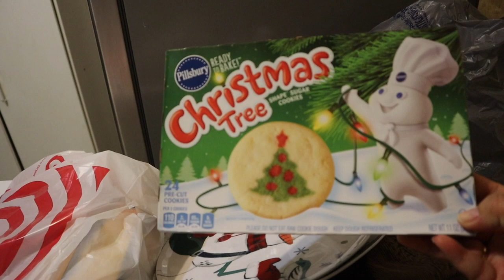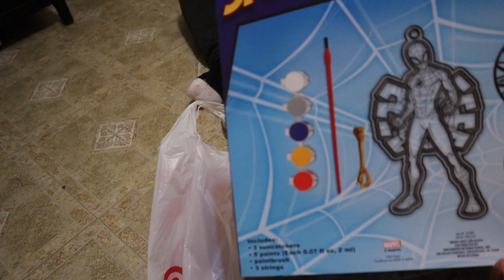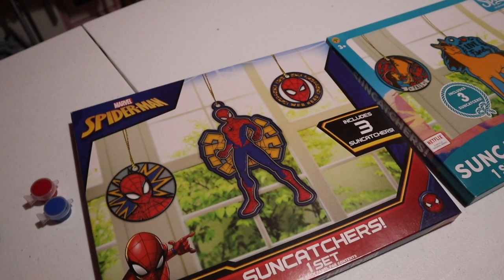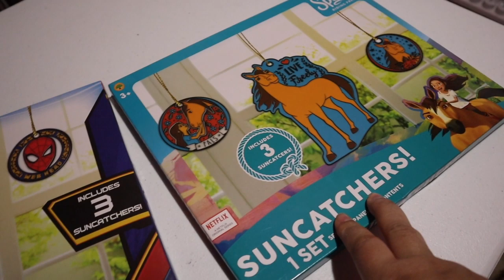Dollar Store Lipstick ll Vlogmas 2019 ll Day 13